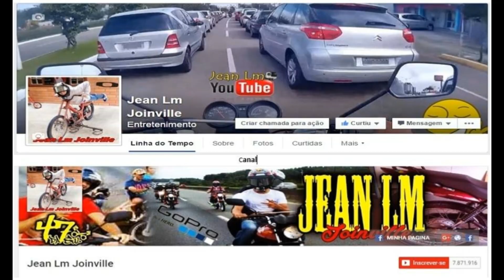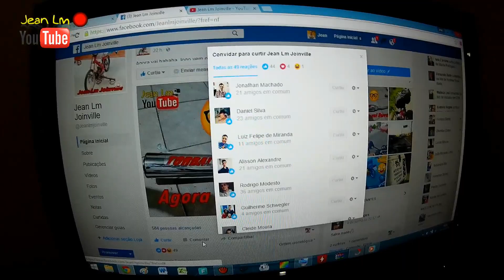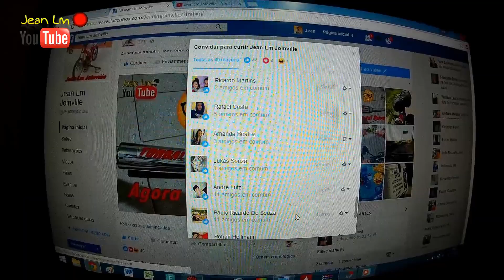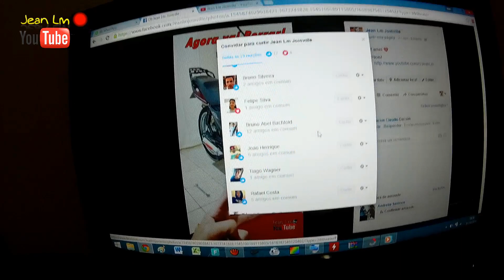🔴 HONDA FAN 150esi COM ESCAPE TORBAL CURTO | XAU ESCAPE ESTRALADO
Salve Rapaziada!

📞 CONTATOS DOS APOIADORES DO CANAL:
Bressanini Adesivos:   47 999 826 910 Matheus
Baterville Baterias:       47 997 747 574  Everton
Beto Motos Mecânica: 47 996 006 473 Vinicius
Impacto Suspensões:   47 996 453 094 Rafael
José do Cromo:             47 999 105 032 José
Oscar Pinturas moto:   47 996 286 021 Oscar
STI Computadores:      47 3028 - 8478
WMS Escapamentos:  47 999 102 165 William
🔴 PARA PRECINHOS MELHORES USE A FRASE: 🔴
"VIM PELO JEAN LM".

- Link Episodio 4 - Cromo das peças passo a passo.
- Link Episodio 5 - Resultado Final

éNois JeanLm Joinville..